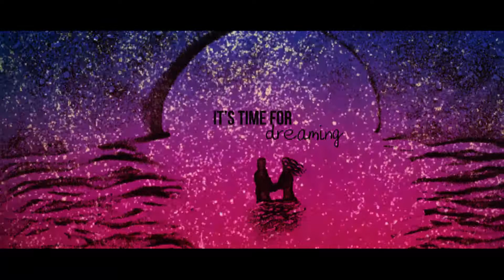SHIVANGI FILM'S 7035888888 PRIYANKA WITH AVINASH 2